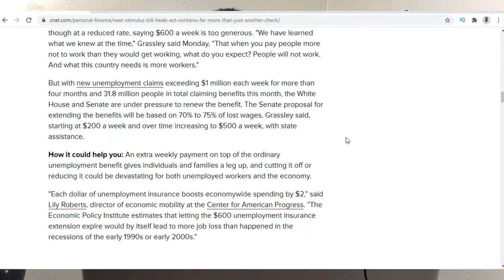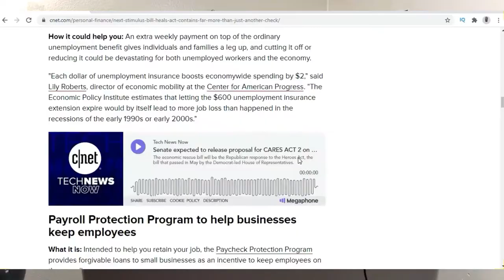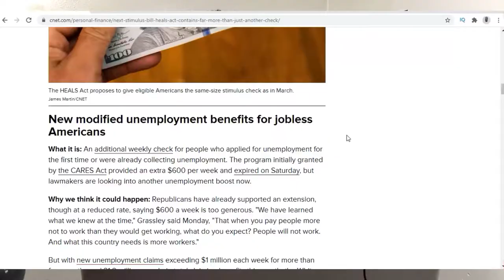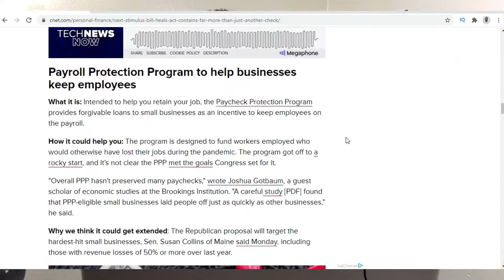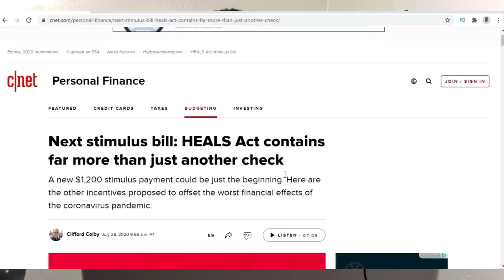Extra $1,200: New Stimulus Bill (HEALS ACT) Confirmed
So in this video, I'm going to cover the details about the stimulus check, when we can expect it, and how to maximize the money you get.

Here the thing:
- We are still most likely a few weeks from seeing this bill actually passed.
- Expected to cost around 1 trillion dollars
- In short, it will help financial assistance with schools, funding towards more testing, and it favors a stimulus over a payroll tax break. ( which would be better if you had a business)
Second Stimulus Confirmed:

1. Details: Basic details
- 1200 per single person and 2400 for couple filling together (it's going to be direct deposit, following the same structure of the cares act), and $500 for dependents ( no matter the age, so no problem with being 18 and being a college student or an adult and being a dependent)
Same as the last bill if you have an income of 75k or 150k, you will get the full stimulus package. But if you go beyond that, they will reduce the amount you get per every dollar over 75k you earn.

2. More Details: Unemployment
- Thiers also The American Workers, Families and employes assistant act – that will reduce the Fed Help for unemployed people from $600 to $200 all the way till September ( motivate and get people ready to go back to work)
- After that, it will be replaced with $500 bucks from the state, up to 70% of lost wages (the big reason is that some people got paid more money than they ever got before) – but this could take weeks to set up, because of the percentage rule